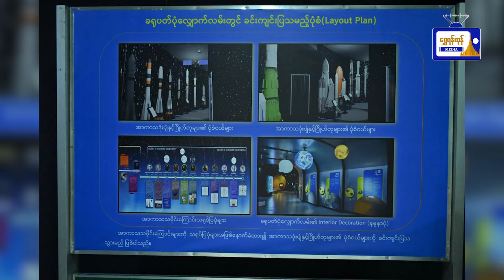ယနေ့ရန်ကုန် မျက်နှာဖုံးသတင်းစုံ (၉.၁၀.၂၀၂၄)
ယနေ့ရန်ကုန် မျက်နှာဖုံးသတင်းစုံ
(၉.၁၀.၂၀၂၄)
- ပြည်သူ့လုံခြုံရေးသည် လုံခြုံရေးဆိုင်ရာလုပ်ငန်းများကို ပြည်သူများက အသိရှိရှိဖြင့် ပူးပေါင်းပါဝင် ဆောင်ရွက်ပေးခြင်းပင်ဖြစ်ကြောင်း နစကဥက္ကဌ ပြောကြား
- ရန်ကုန်မြို့ရှိ နက္ခတ်တာရာပြခန်း အဆင့်မြှင့်တင်ရန် ဆောင်ရွက်နေမှုနှင့် မြန်မာ-ကိုရီးယား ချစ်ကြည်ရေး (ဒလ) တံတား စီမံကိန်းသို့ နစကဥက္ကဌ သွားရောက်ကြည့်ရှုစစ်ဆေး